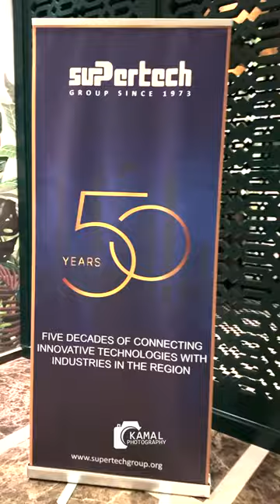supertech | 50 years celebration | Kamal Photography Studio | Dubai